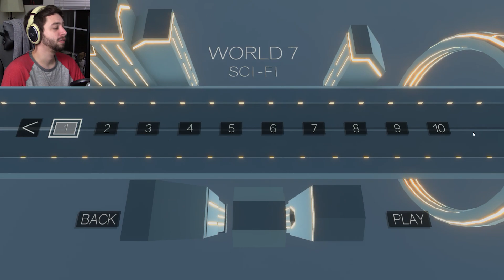SCI-FI FOLLY | Clustertruck Gameplay #4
Jumping from truck to truck while they move! Easy!